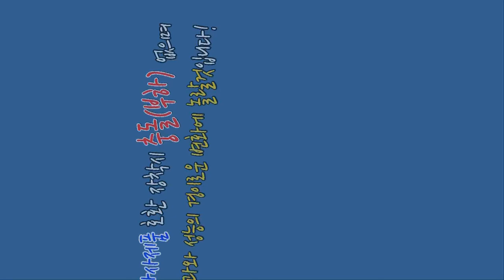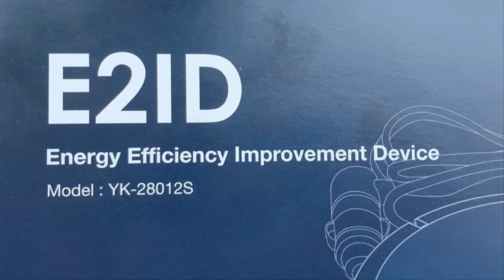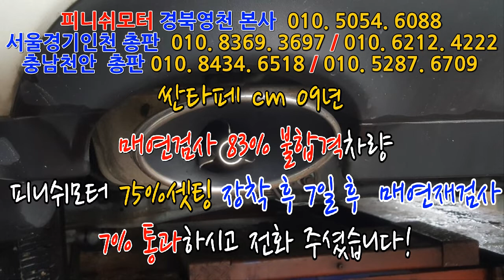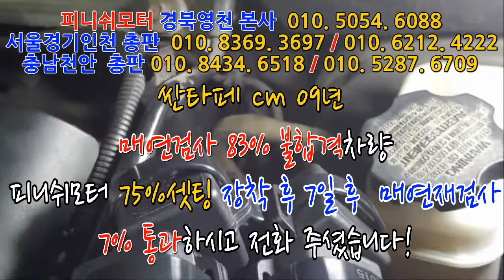[싼타페cm] 자동차종합검사 매연 83%불합격에서 7%통과 고객님 통화!~~~~~매연저감장치!엔진출력증강!연비개선!라파세나풍파워가격!무동력터보이놈